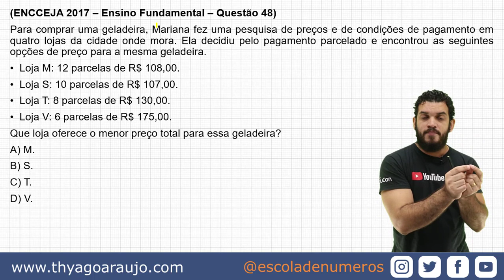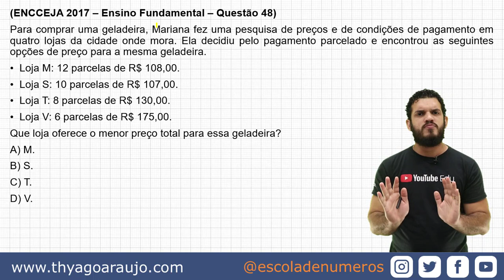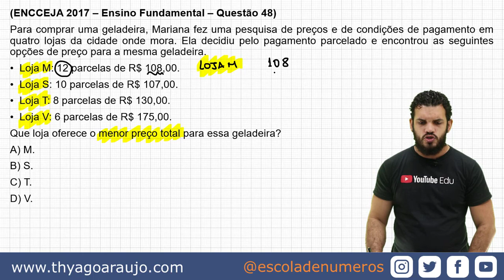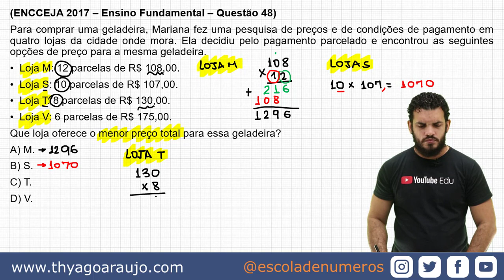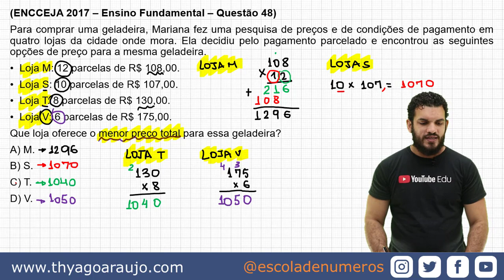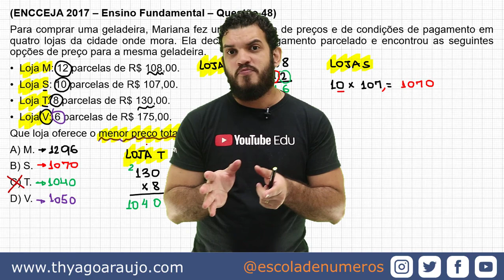Encceja 2020 | Esse tipo de questão vai cair em MATEMÁTICA - Aula 02 de 32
Se você quer ser aprovado no Encceja, tem que saber resolver questões como essa. Nesta aula 02 de 32 iremos abordar como resolver questões que envolvem a ideia de comparação entre valores, sendo necessário interpretar a questões e saber quais operações matemática devem ser feitas. E não se engane, isso é cobrado nas provas do Encceja.

Estude comigo para o ENCCEJA 2020 e tenha sucesso em Matemática.

Entre para minha LISTA VIP e receba um E-book com os cinco conteúdos mais cobrados no Encceja do Ensino Fundamental e do Médio.

QUESTÃO
(ENCCEJA 2017 – Ensino Fundamental – Questão 48)
Para comprar uma geladeira, Mariana fez uma pesquisa de preços e de condições de pagamento em quatro lojas da cidade onde mora. Ela decidiu pelo pagamento parcelado e encontrou as seguintes opções de preço para a mesma geladeira.
Loja M: 12 parcelas de R$ 108,00.
Loja S: 10 parcelas de R$ 107,00.
Loja T: 8 parcelas de R$ 130,00.
Loja V: 6 parcelas de R$ 175,00.
Que loja oferece o menor preço total para essa geladeira?
A) M.
B) S.
C) T.
D) V.

Aqui no canal você encontra diversas vodeoaulas gratuitas de Matemática para o ensino fundamental e médio.